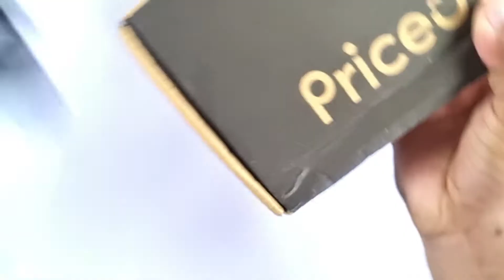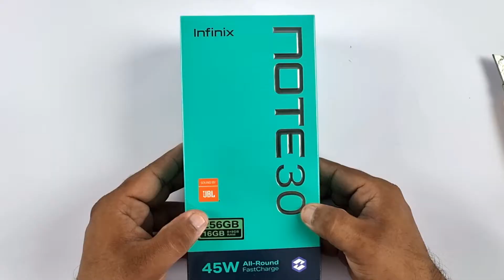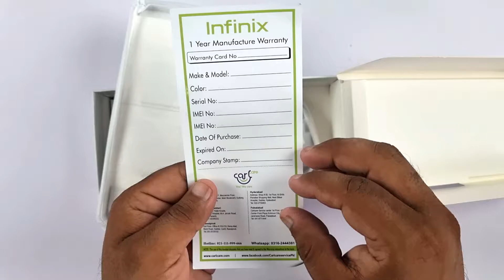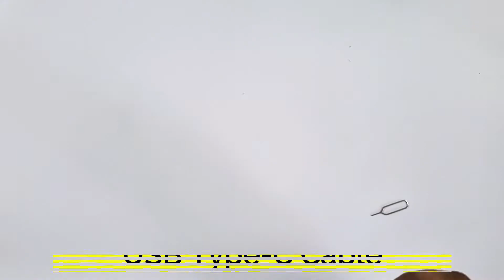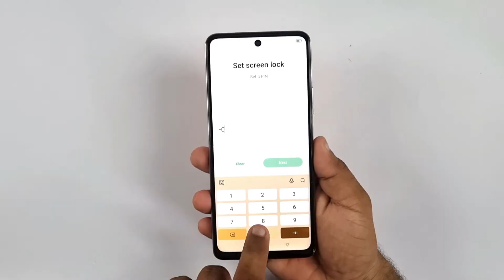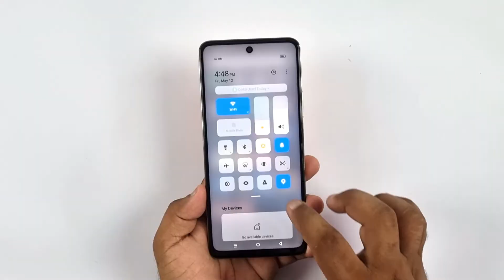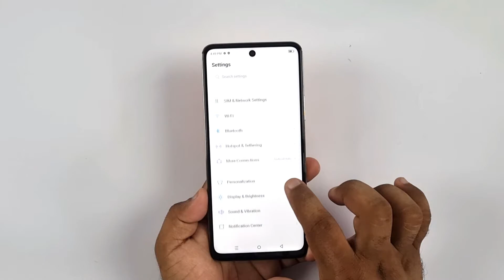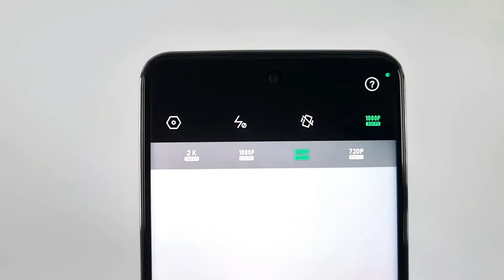Infinix Note 30 Unboxing & Hands On | Design, New Setup, 102Hz, 45W